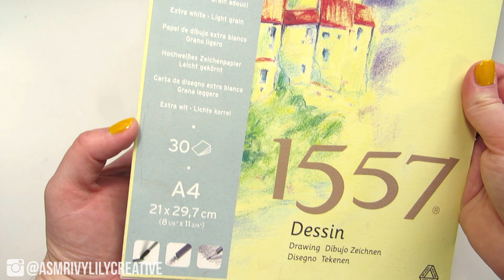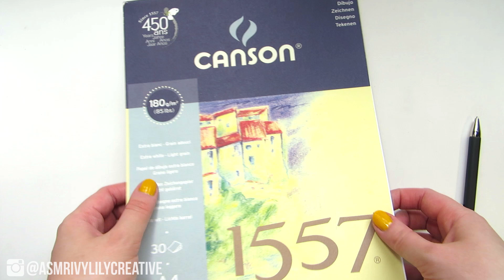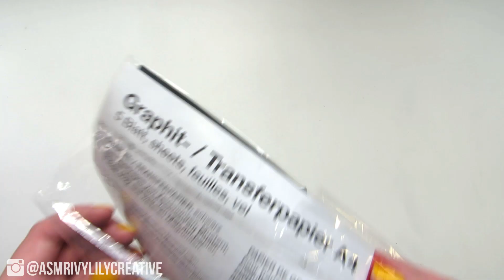ASMR Graphite Transfer Paper & Ballpoint Pen Tracing Sounds - No Talking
40 min of ASMR tracing paper, no talking. I'm transferring sketches to paper using graphite transfer paper and a ballpoint pen.

I'm making coloring pages of sketches I made for paintings. I'm transferring the four Pretty Little Liars fan art sketches from grid paper to drawing paper using graphite transfer paper and a ballpoint pen. ASMR triggers and sounds included: ASMR tracing paper / graphite transfer paper, ballpoint pen, drawing paper and tapping.

TIMESTAMPS
0:00 Showing the drawing paper pad and the graphite transfer paper. Taking out one graphite paper piece.
1:25 Ripping tape and taping the first grid paper sketch - Alison from Pretty Little Liars - onto the paper pad with painter's tape.
2:44 Placing the graphite transfer paper between the paper pad and the sketch.
3:45 Transferring the sketch onto the paper by redrawing the sketch with a ballpoint pen. Sometimes checking the paper below to see that the lines are transferred.
10:54 Removing the graphite transfer paper and peeling off tape. Ripping off the page from the paper pad.
12:12 Erasing any smudges.
13:00 Wiping the table clean with a wet rag and drying with paper. Cleaning some parts better with a miracle sponge and drying with paper.
14:15 Starting over with the next sketch and repeating the same steps. There are four sketches in total.
39:00 closing the paper block and putting the graphite transfer paper back into the plastic package.

• Canson 180 gsm Drawing Paper
• Graphite transfer paper
• Ballpoint pen

This is a re-upload from my art channel I decided to make a separate channel for ASMR and move my old art ASMR videos here.

Original video upload day: June 8, 2017

Autonomous sensory meridian response (ASMR) is a euphoric experience characterized by a static-like or tingling sensation on the skin that typically begins on the scalp and moves down the back of the neck and upper spine, precipitating relaxation. ASMR is most commonly triggered by specific acoustic and visual stimuli including the content of some digital videos.